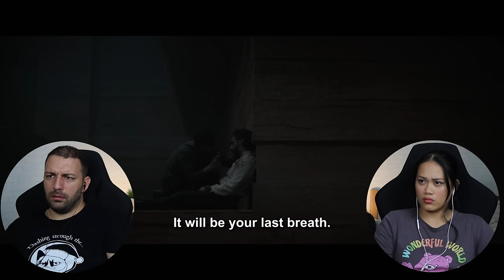Dune (2021) First Time Watching! | Movie Reaction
Blindly reacting to Dune: Part 1 (2021)... Thank you everyone for supporting our channel.

0:15 - intro
1:52 - movie reaction
35:06 - let's talk about it